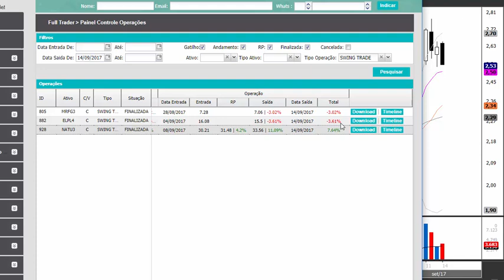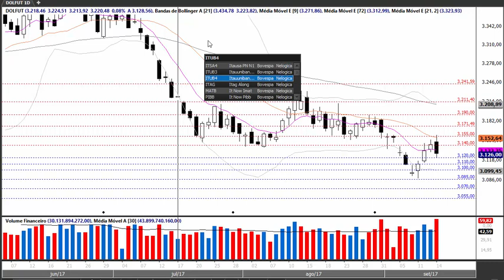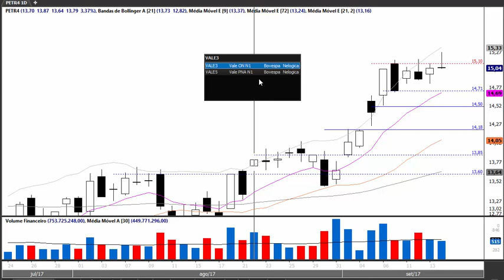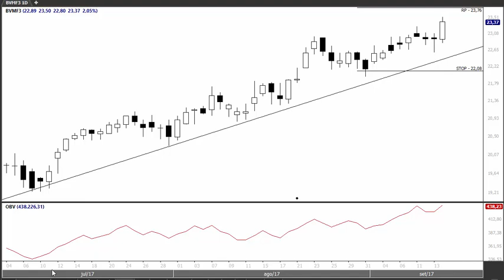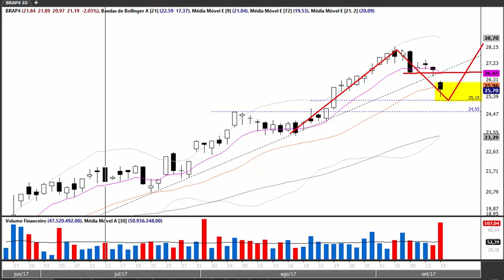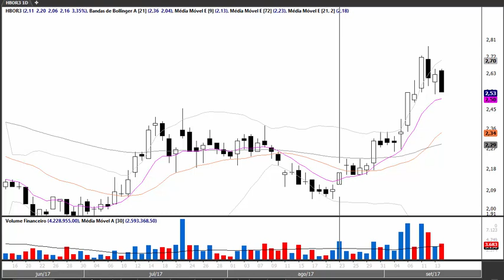Análise do Fechamento do Pregão 14/09/2017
IBOV tem dia neutro. Se aproxima de uma decisão, seguir alta ou corrigir?

DOLFUT fecha em baixa depois de chegar no seu objetivo de repique.

Análise: IBOV, DOLFUT, ITUB4, BBDC4, BBAS3, PETR4, VALE3,  BVMF3, BRAP4, BRFS3, AMAR3, MGLU3, BTOW3, MRFG3, NATU3, ELPL4, POMO4, HBOR3